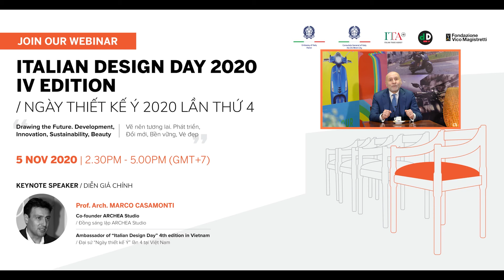Be IT campaign - A Message from the Italian Embassy to Vietnam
Antonio Alessandro, Ambassador of Italy in Hanoi to Vietnam.